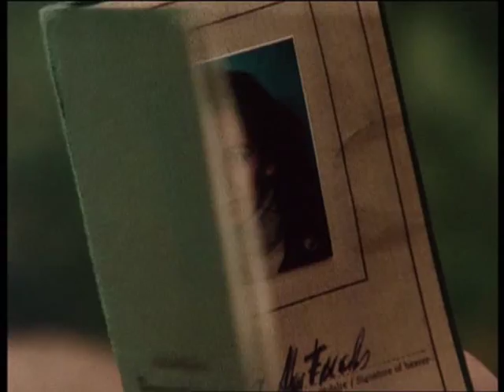Achim Strietzel, Lutz Mackensy, Willy Semmelrogge - Der Androjäger